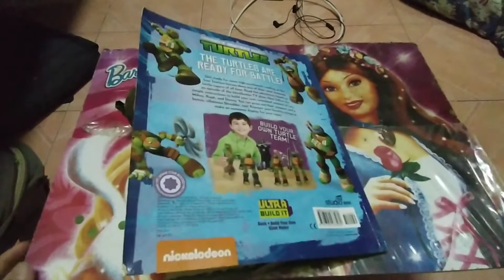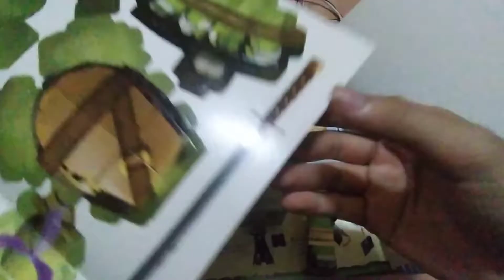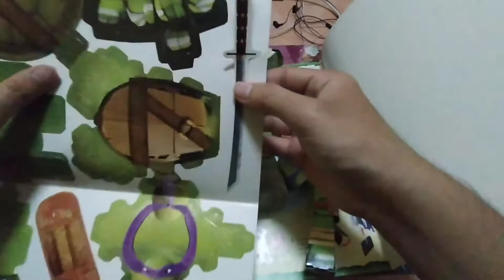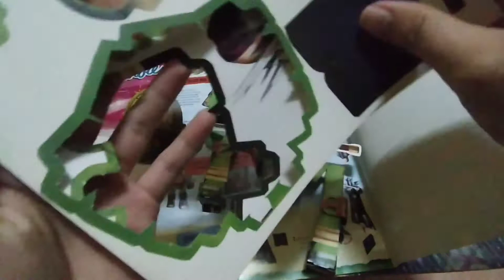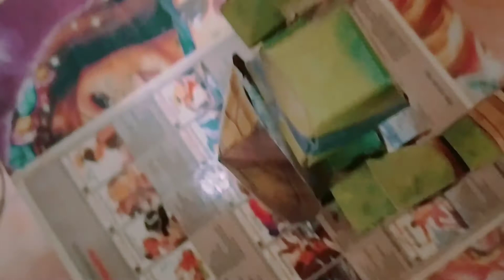Membuat Mainan Ninja Turtles (Penyusunan Rangka Tubuh) Part 4 END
Ketika semua sudah disusun, saat yang paling menyenangkan adalah ketika menyatukan segala aspek tubuh nya
aseek aseek.